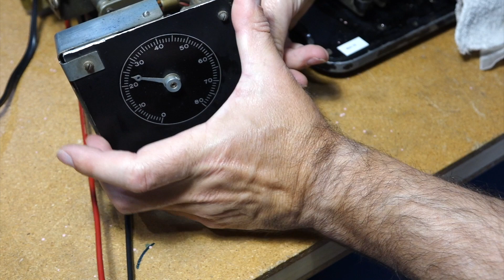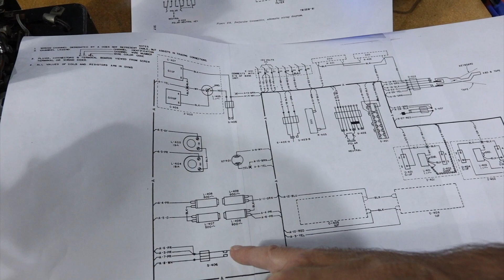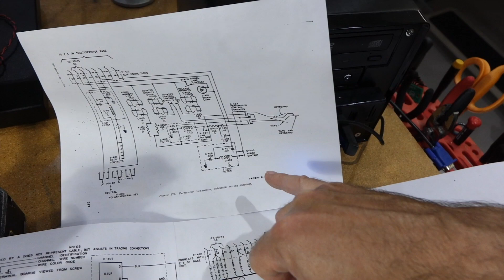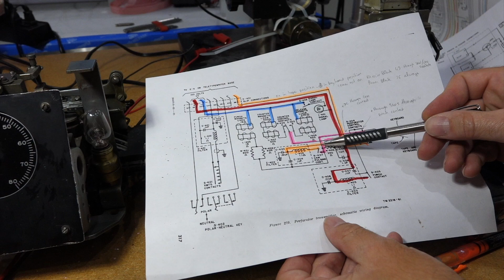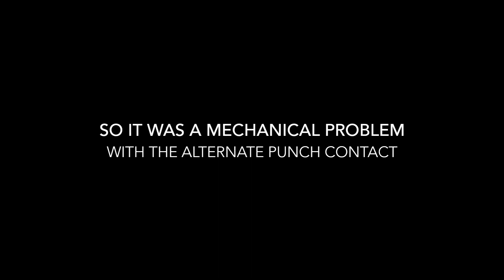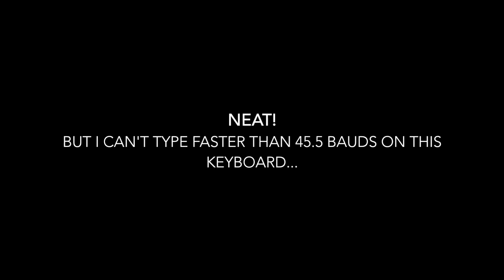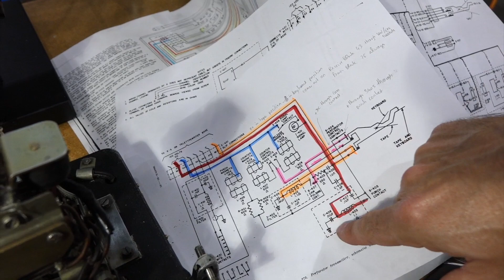Teletype Model 19 Part 6: Fixing the keyboard counter, filter and repeat features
We continue our Model 19 Teletype keyboard and punch work with the restoration with some intriguing features, none of them working of course...